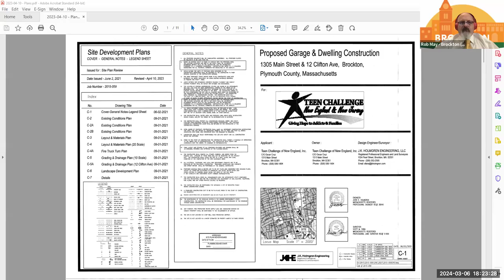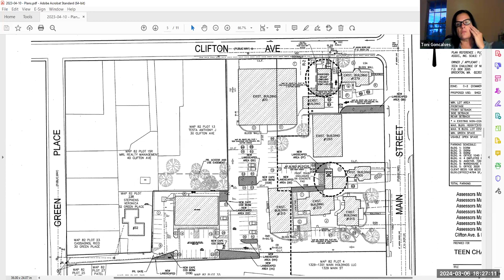Brockton Planning Board Meeting 3-6-24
The Brockton Planning Board meeting on Zoom Webinar